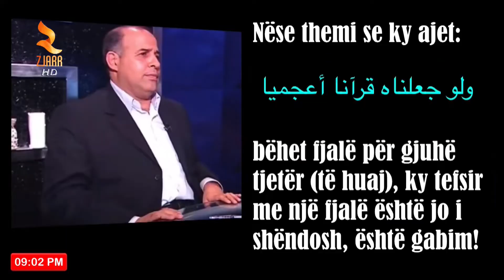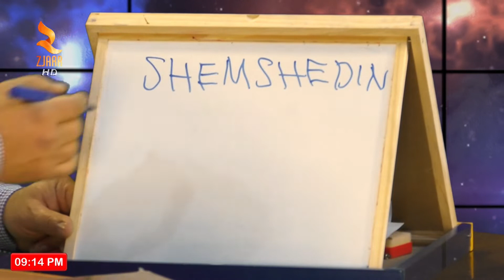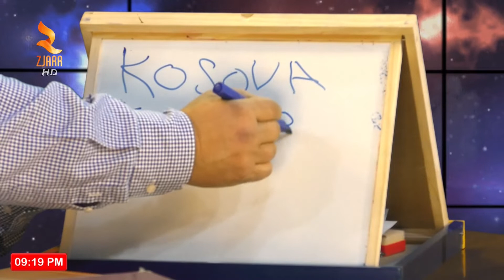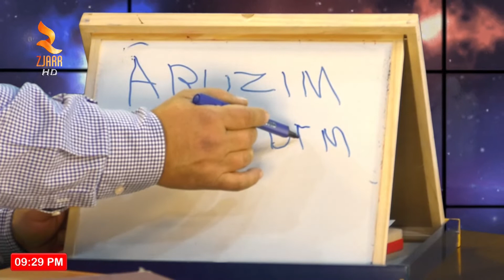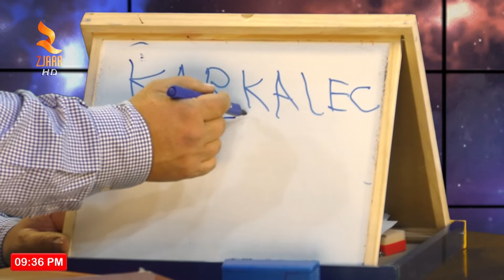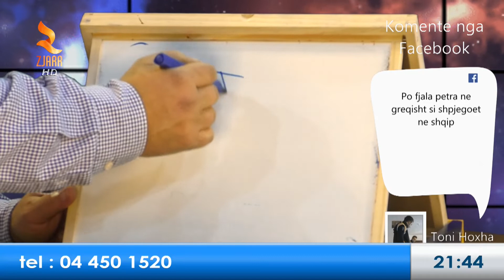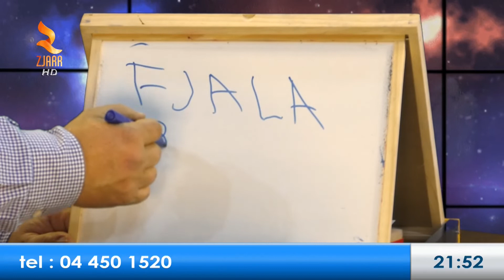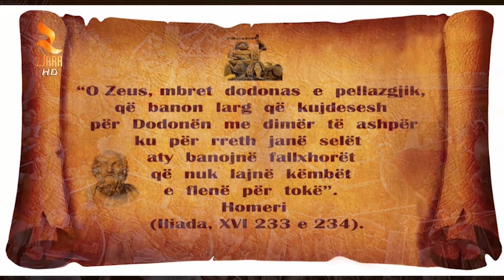SHQIPJA GJUHA KOZMIKE 28 JANAR 2020 EMISIONI 3